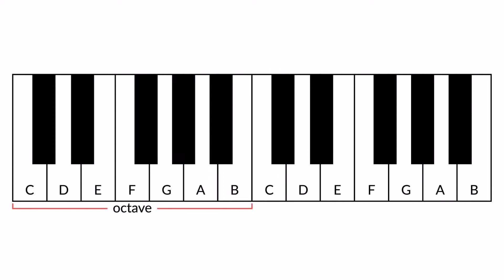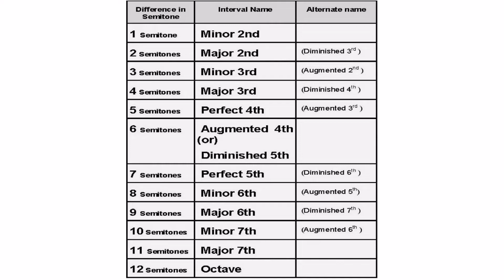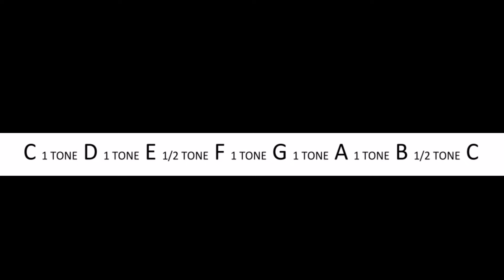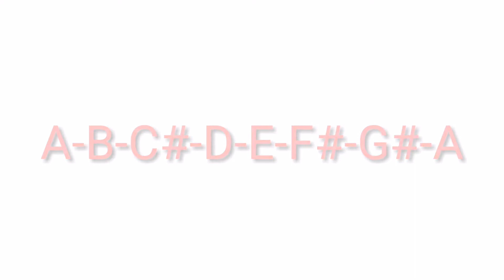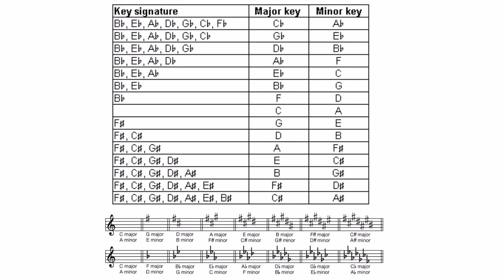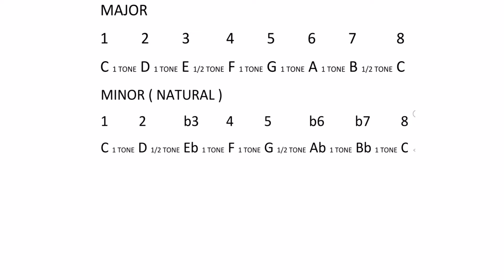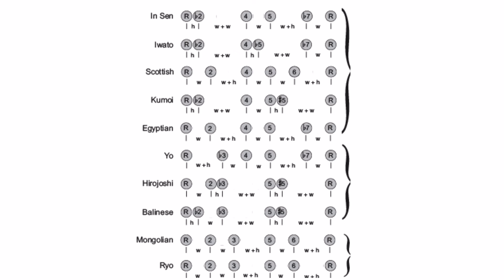TEORI MUZIK 2 - SCALE (FORMULA & KEY SIGNATURE)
Sedikit perkongsian teori muzik. Semoga bermanfaat.